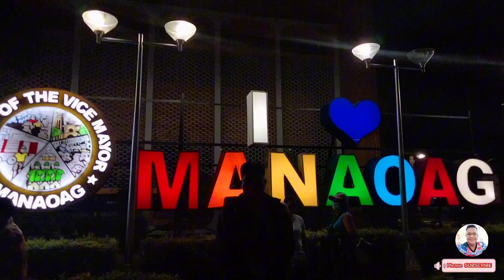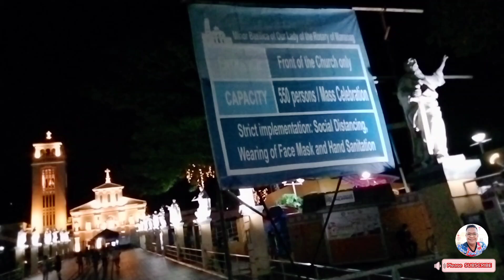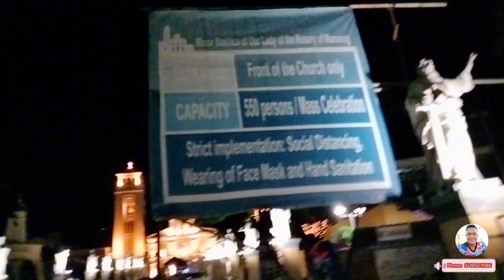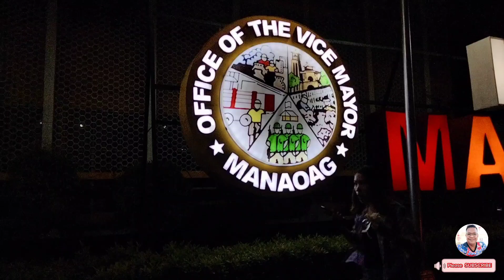Manaoag Church, Pangasinan